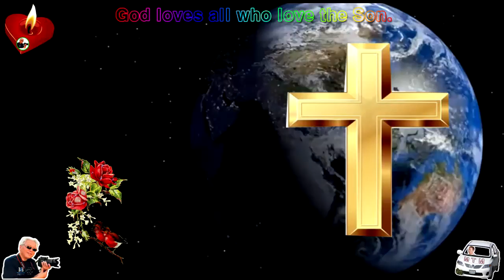México Bethel Callege y el Seminario♥특강♥ 총장 안 재도 목사♥올바른 성경관♥Dios es amor♥ 학장♥ 구경평♥MTM TV